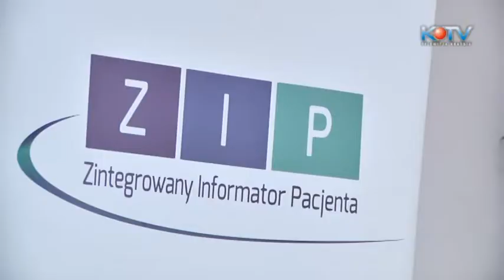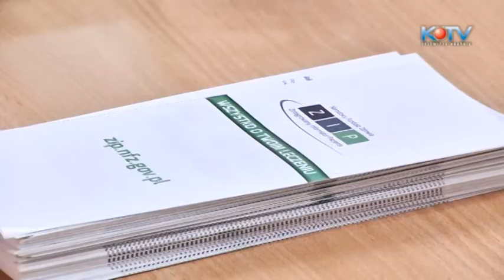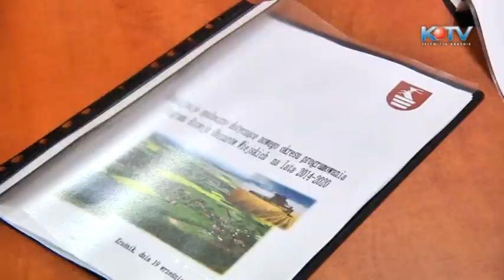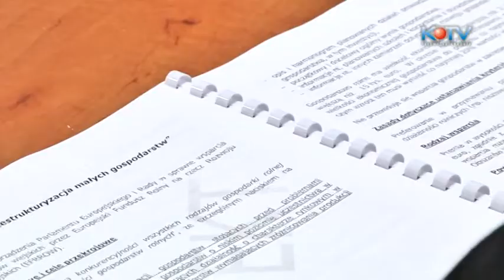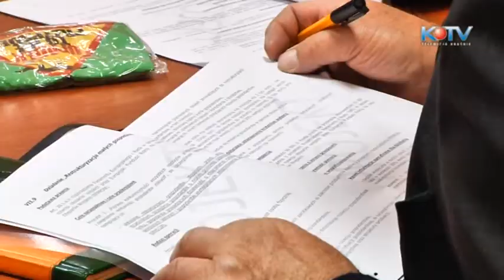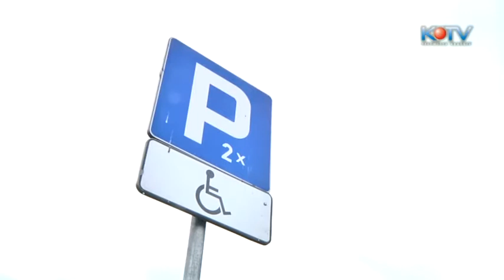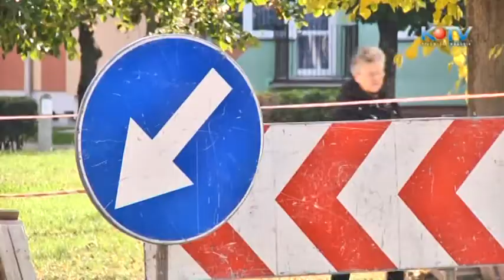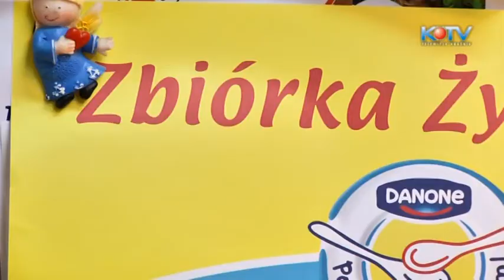Informacje 02 10 2013r